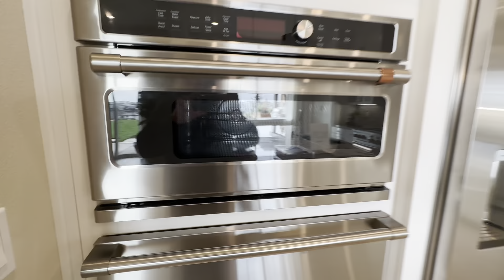Platinum Peak at Russell Ranch Plan 4042 Bed 5 Bath 4.5 Luxury Premium Hill Side Views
5 bd • 4.5 ba • 4,042 ft²

The first level of this two-story home is occupied by a generous open floorplan shared by the living and dining spaces and leading to the California Room through sliding glass doors. An office and secondary en-suite bedroom complete the first floor. Upstairs, a loft is surrounded by four more bedrooms, including the luxe owner’s suite with a spacious walk-in closet and private bathroom.

Discover elevated living at Platinum Peak, a collection of new single-family homes for sale at the Russell Ranch masterplanned community in Folsom, CA. Folsom is an exciting location offering premier shopping, entertainment and dining options. Residents enjoy easy access to neighboring parks, noteworthy schools, endless recreation opportunities and convenient access to Highway 50 for simple commutes to downtown Sacramento and San Francisco. With single and two-story floorplan options available, these homes all include covered patios and convenient three-bay garages for additional storage. A Next Gen® plan is ideal for multigenerational households.